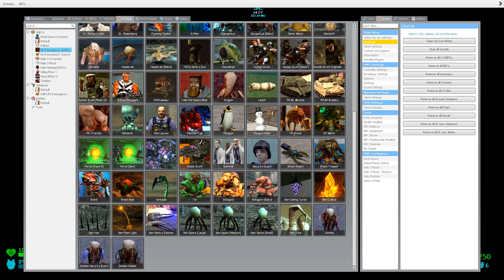AFlocks, Boids, Protozoans | Half-Life Resurgence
AFlock, Boids and Protozoans are passive aerial creatures from Xen! AFlock and Boids feature a flocking behavior with randomly chosen leader to lead them. Protozoans are more of independent creatures who just fly around and keep to themselves, they are also one of the weakest NPCs in Half-Life Resurgence! Since these NPCs are very passive, other NPCs don't target them. Thus they can be used as a background wildlife to add more life to the scene! Enjoy!